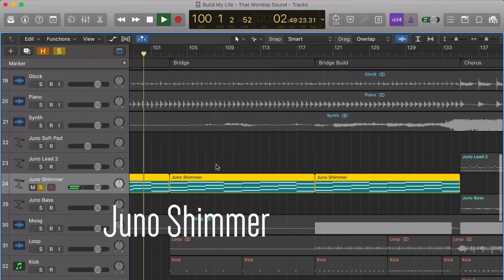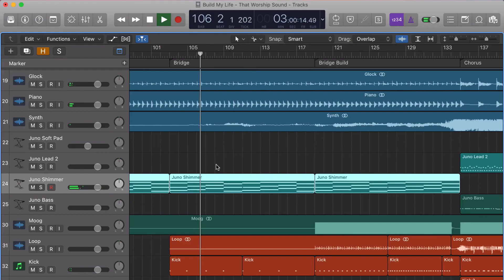Analog Waves For Logic Pro X & MainStage 3 (Demo)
Analog Waves
Available now!

Analog Waves for Logic Pro X & MainStage 3 by producer and sound designer Austin Cannon.

"Analog Waves is a collection of custom Roland Juno-106 samples that feature the classic 80's sound. The sample pack includes a variety of wet and dry lead, pluck, pad, and bass sounds that are authentic to the era. All reverb effects are analog as well, sampled from Walrus Audio's Descent Reverb/Octave Machine. The Juno signal chain consisted of a UA 610-B preamp, a Pultec EQP-1A, and an LA-2A compressor."

Abel Mendoza